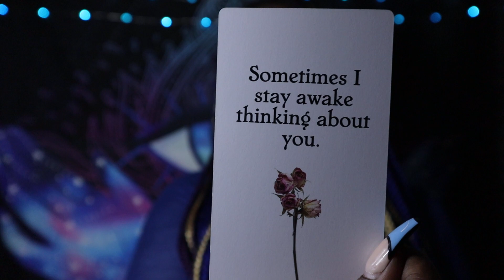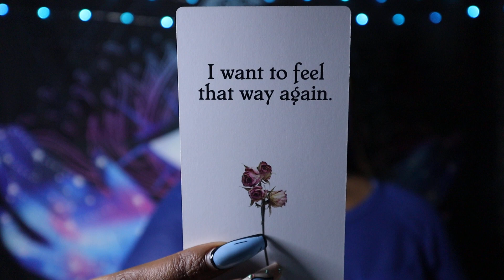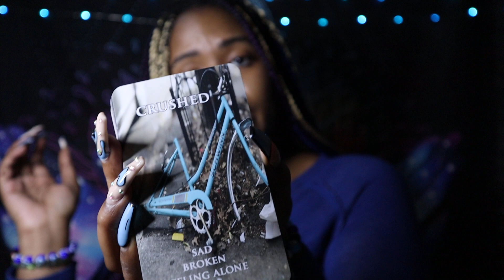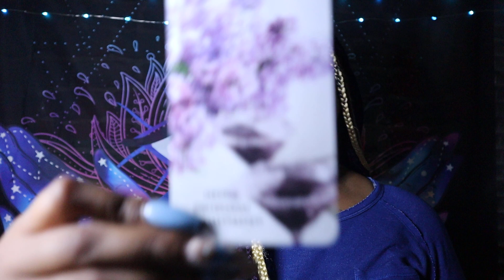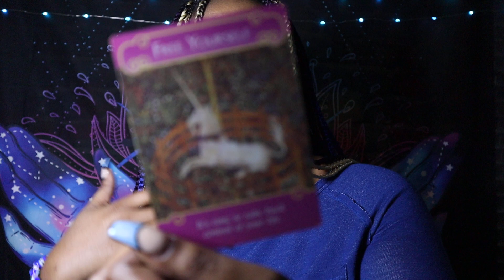LEO ~ HOW DOES YOUR PERSON FEEL ABOUT YOU? *IN-DEPTH* TAROT CARD READING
30 MIN PHONE .OR. VID - $111

XOXOX

Thoughts of a Rose: